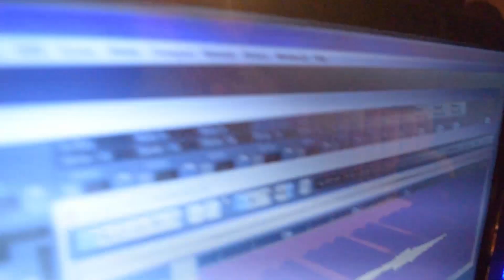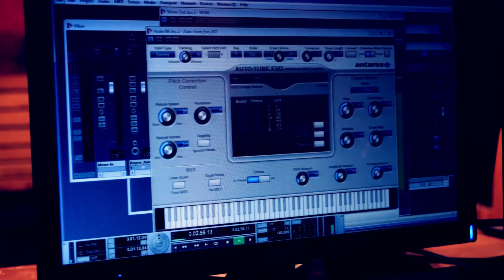Thousand Years by Bruce I The most creative anniversary gift.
We were talking about weddings, candid’s, videos etc and all of a sudden their comes one of our friend's wedding anniversary. We have done quite a few weddings, candid’s pics, albums, Magazine, Wedding video, Candid video, Couples shoot (pre/post), thematic wedding shoots etc etc goes on. The entire list is for the bride and groom. But nobody cares what happens after the wedding.:P

We had a thought, why don't we do something for anniversaries, couples anniversaries. SO it should be something new, simple, creative, memorable to mark their lovely moments or to recreate their special moments on anniversaries. Because many people will be confused what to do for my lady love or my prince charm for anniversary.

We do not know whether anyone has already done something like this, if not we wanted to try. This is an experimental video which we wanted to try for a long time and finally here comes, OBOX presents,

Happy Anniversary to
Bruce Sylvester Nicholas & Sindhu Vasudevan.

Original Score by Christina Perri.
Boyce Avenue acoustic cover.

And this video is a rendition of  Bruce Sylvester Nicholas as an Anniversary gift to his lady love.